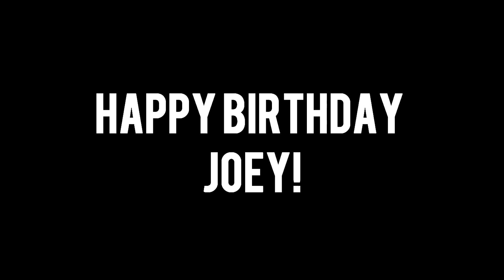the walking dead || into the shadows [for joey]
*SPOILERS FOR THE WALKING DEAD SEASONS 1-7 & FEAR THE WALKING DEAD SEASONS 1-3*

1080p + Headphones = Your Best Friend;)

Hello ladies and gentlemen, and welcome to a very special video for a pretty special guy, HBD JOEY. joeyreid8 is an astounding video editor, and one witty motherfucker if I do say so myself, please, check out his channel

As always, please enjoy the video and go check out Joey’s awesome channel!
Happy Birthday my friend!

Song: Into The Shadows
Artist: Killer Tracks
Program: Sony Vegas Pro 14
Fandom: The Walking Dead, Fear The Walking Dead
Coloring: Mine